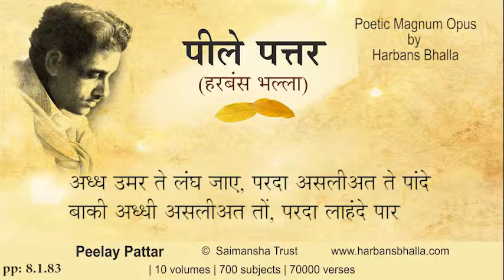8 1 83